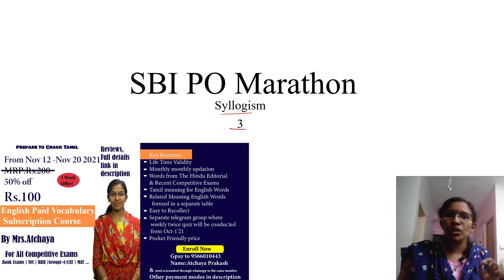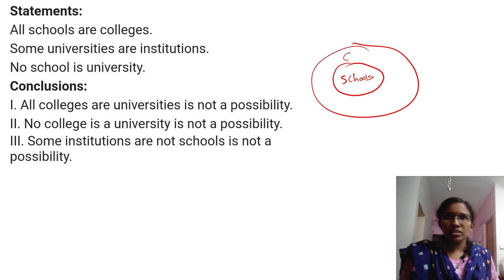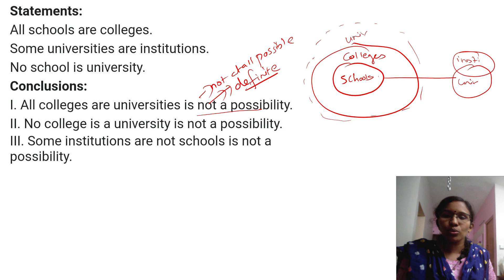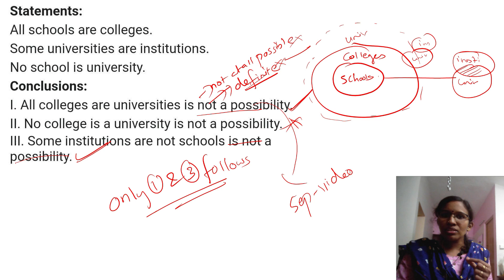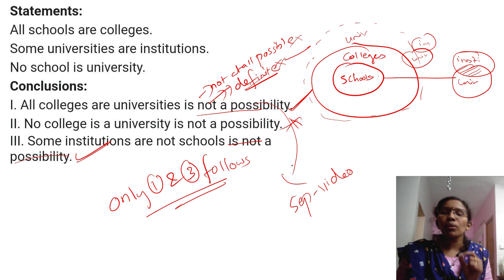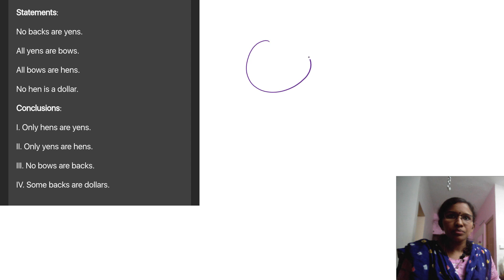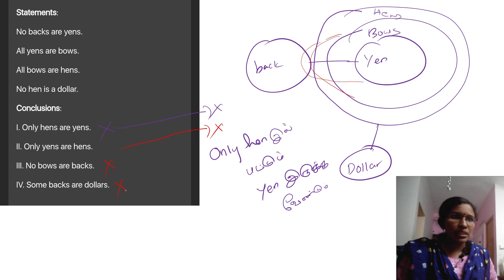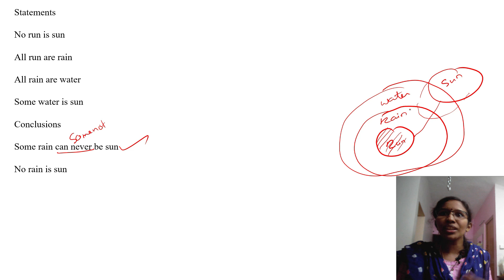Syllogism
Payment amount:Rs.100 for english vocabulary subscription course till nov 20
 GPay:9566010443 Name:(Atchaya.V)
or
Net banking:
Bank account details:
Name:Atchaya V
Bank:State bank of india (SBI)Madipakkam  chennai
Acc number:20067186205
Ifsc code:SBIN0005199

Note:While making payment please
"name:VocabP2C”
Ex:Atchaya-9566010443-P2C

After payment send screenshot to this number through  whatsapp/telegram:
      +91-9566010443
or mail the screenshot to :

Our paid Course:
English video Course for Any Competitive Exams/Bank Exams:
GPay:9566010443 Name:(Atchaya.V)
or
Net banking:
Bank account details:
Name:Atchaya V
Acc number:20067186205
Ifsc code:SBIN0005199

Note:While making payment please mention in description your
 “name-mobile number-P2C”
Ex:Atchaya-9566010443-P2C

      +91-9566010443